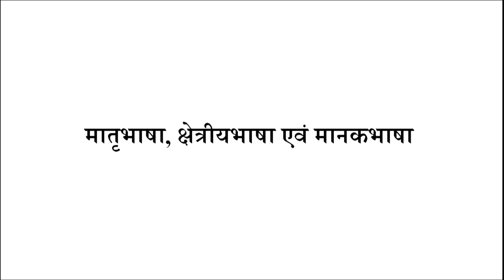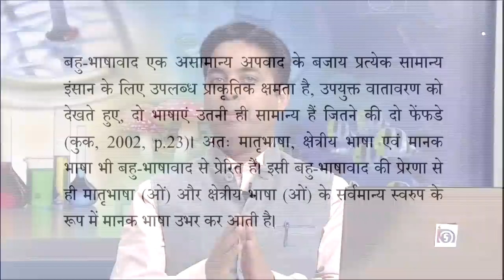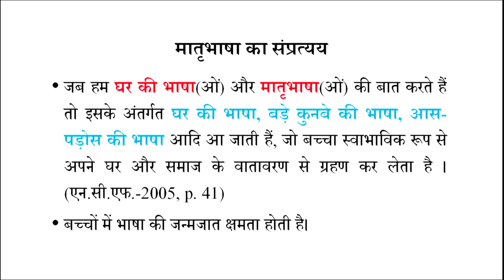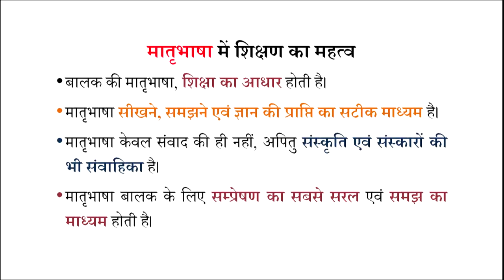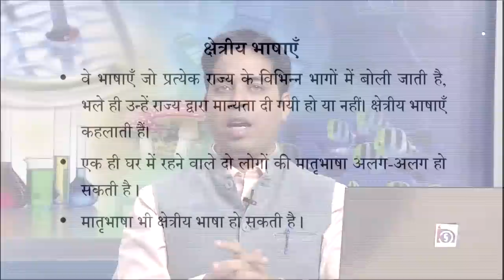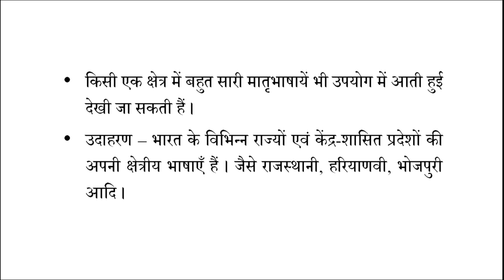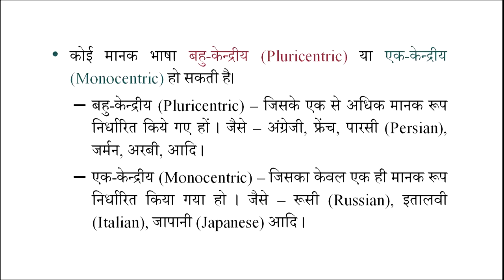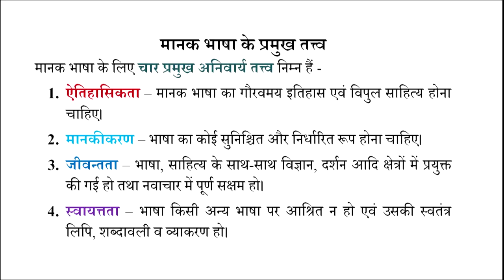Matrabhasha,Shetriyabhasha evam Manakbhasha